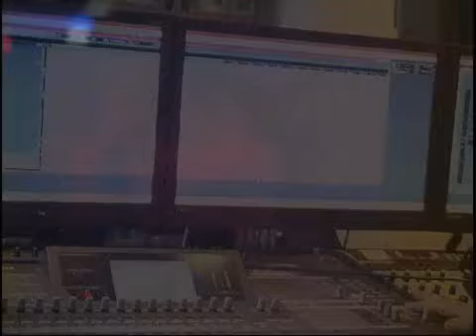Flowin IMMO& LEs Freaqz IMMOMENT Tour Trailer 2008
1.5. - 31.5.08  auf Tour